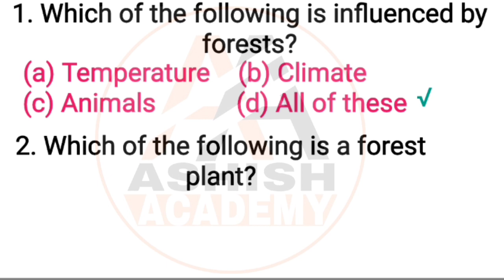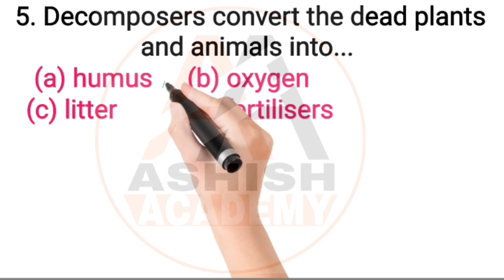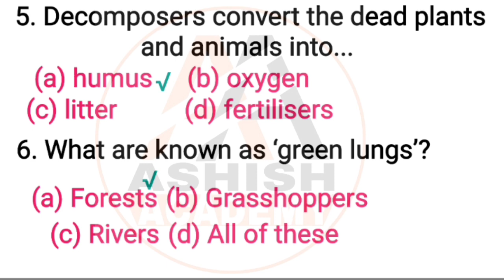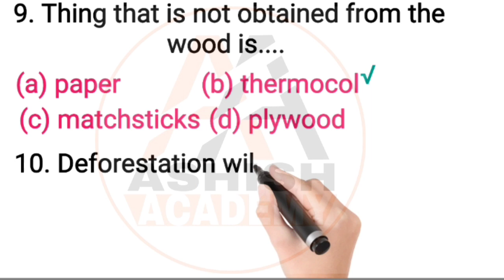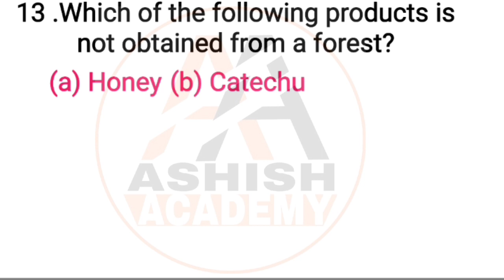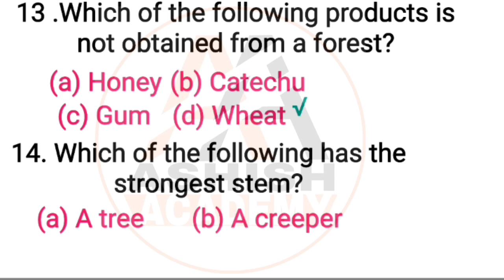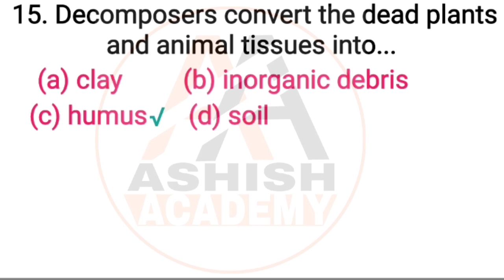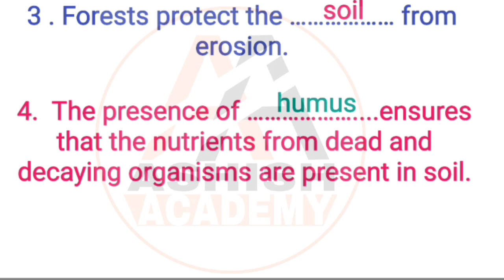Best MCQs Class 7 || Forest: Our Lifeline || NCERT 7 Science